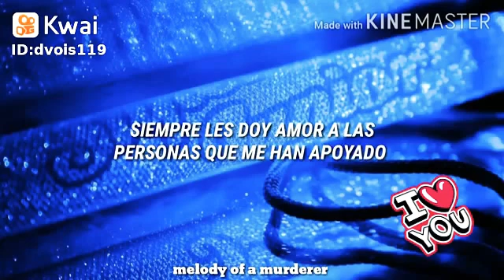Si Eres Fan de SUPER JUNIOR este es tu Vídeo ELF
Perla Perez631:superman( súper junior)